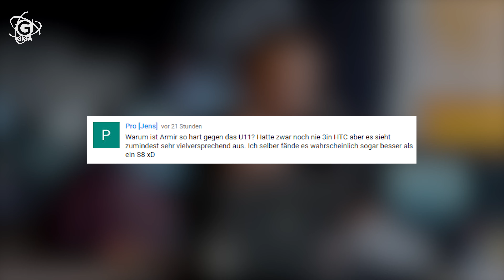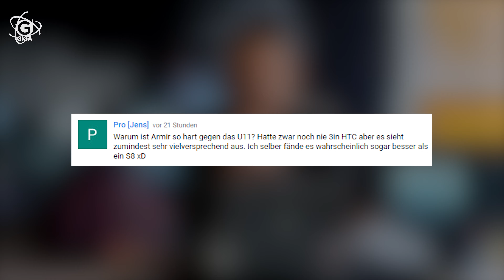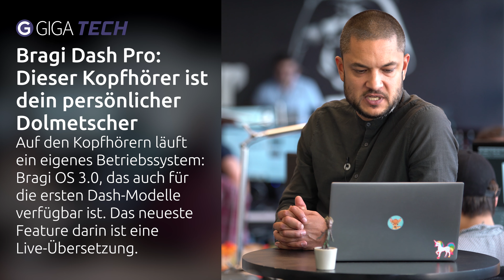Neue Macbooks zur WWDC, neue Dash Pro von Bragi, neue Nokia-Smartphones – TECH.täglich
☑ Peinlicher Fehler: Nokia 8 und Nokia 9 noch vor der Präsentation enthüllt
☑ DEAL 8 GB zum Schäppchenpreis: All-Net-Flats von 1&1 mit vierfachem Datenvolumen